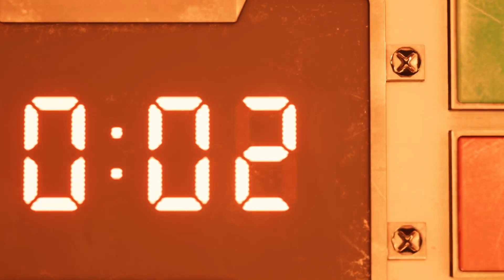Final Fantasy VII Remake Demo (First Time Playing Final Fantasy game)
First time Playing Final Fantasy game. I really enjoyed the demo.